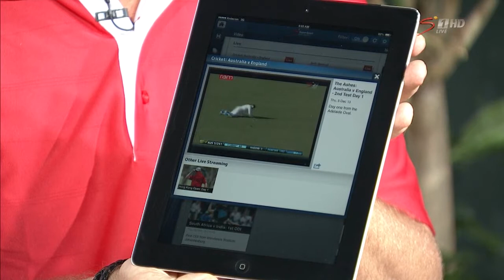SuperSport App - Nedbank Golf Challenge - 5 Dec 2013 Thur